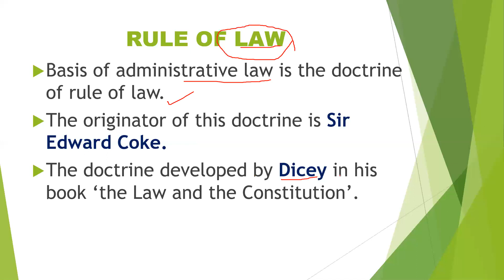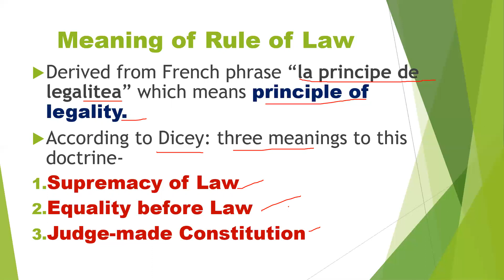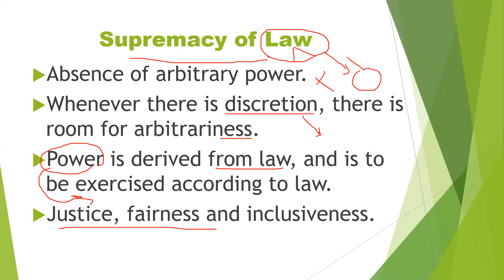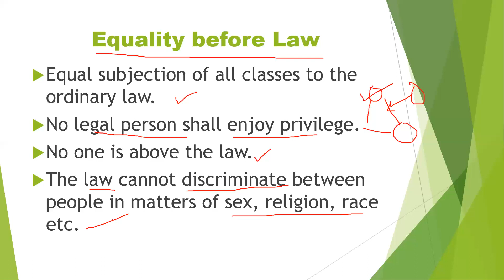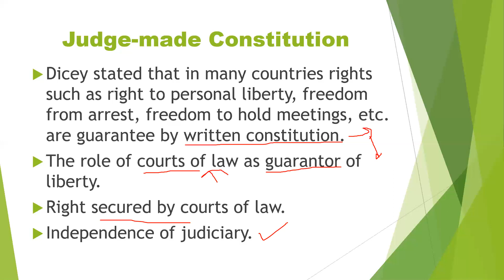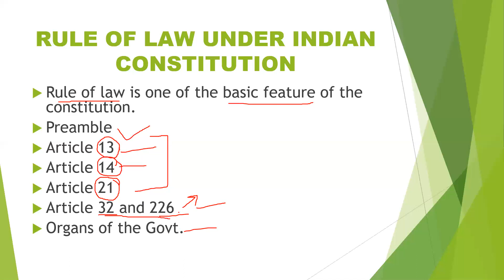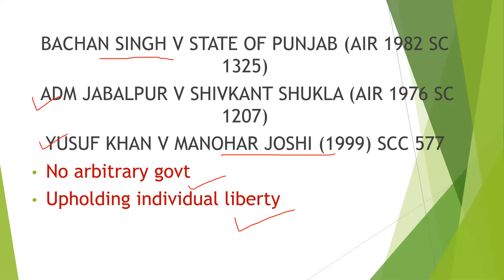ADMINISTRATIVE LAW: RULE OF LAW, BIHAR PCS-J, PRE & MAINS